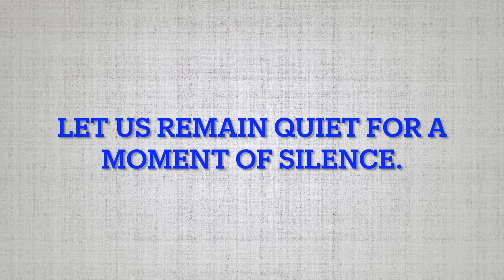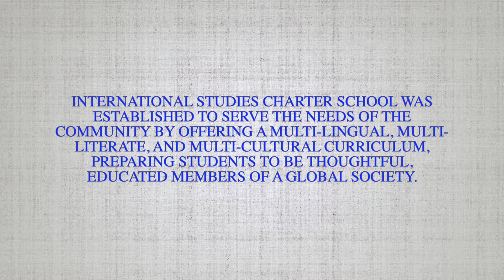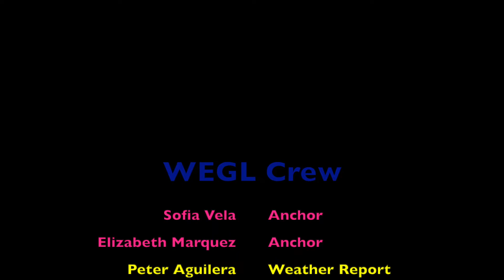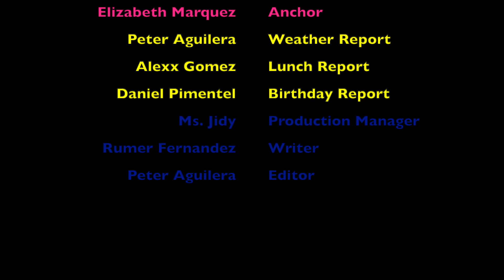WEGL Morning News 1/21/22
Happy Friday Eagles!